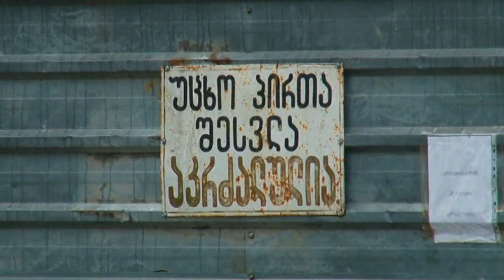უბედური შემთხვევა ლაითურში